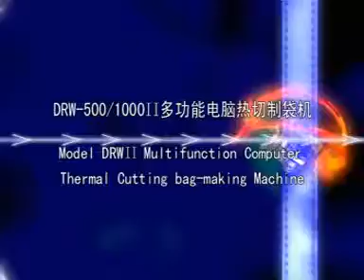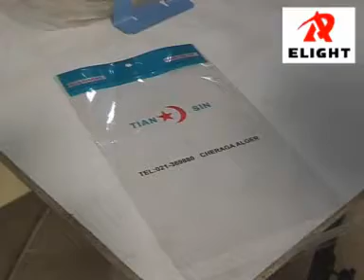DRW-500/1000 ⅡMultifunction Computer Thermal Cutting bag-making Machine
This machine is suitable for thermal cutting and bag making of such printing and non-printed plastic films as BOPP, OPP and PE, etc. and it is a kind of ideal equipment for making sock bag, towel bag, bread bag and ornaments bag, etc.